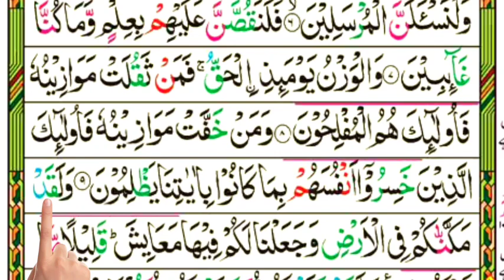Surah Al Aaraaf Lesson 1 Verses No ( 1-10) With Arabic text HD | Tajweed Ul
Surah Al Aaraaf Lesson 1 Verses No ( 1-10) With Arabic text HD | TajweedIn this video we well Teach Surah Al Aaraaf Lesson 1 From 1 Verses to 10 Verses Very Easy and Very Smoothing Voice by mdabutalhaislamiacademy